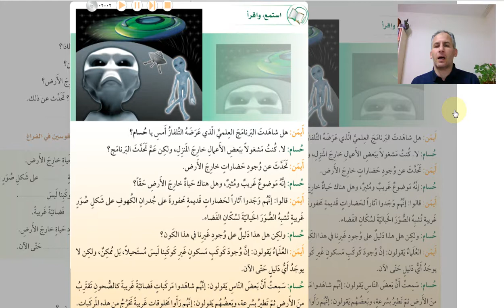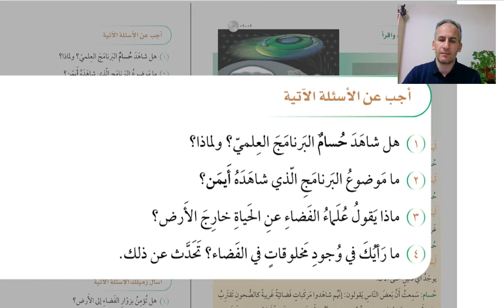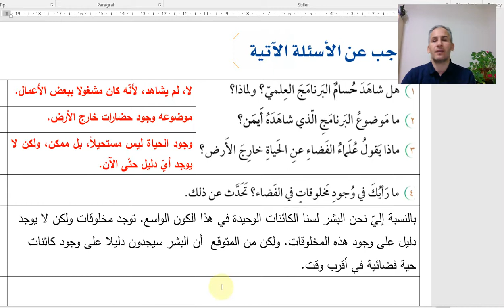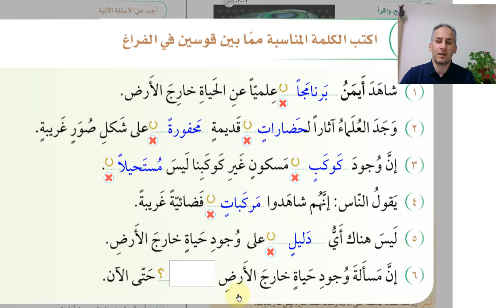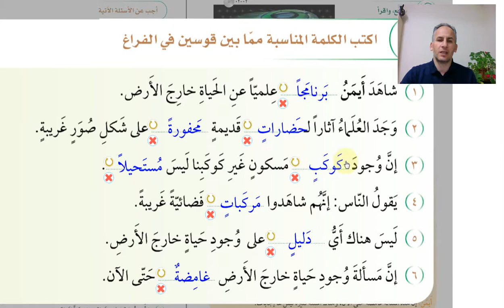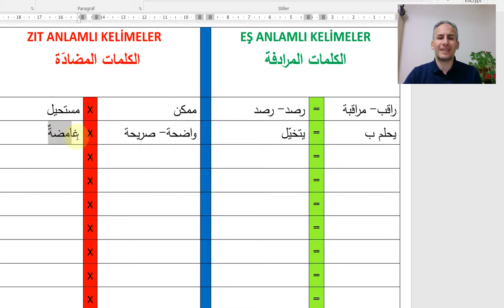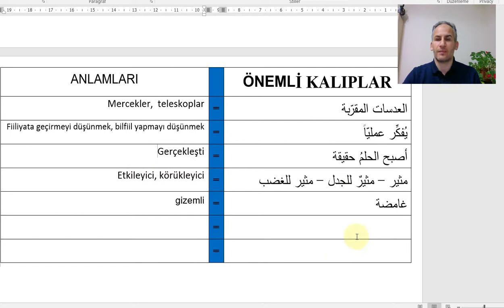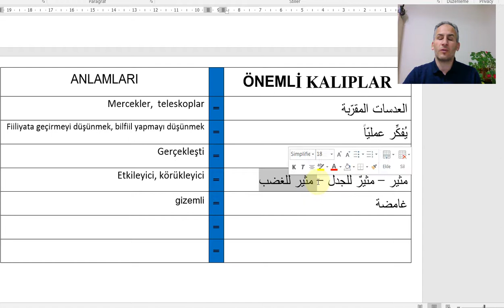KENDİ BAŞINA ARAPÇA ÖĞREN 150.DERS/ UZAYDA YAŞAM VAR MI /5.KİTAP 2.ÜNİTE/SİLSİLETÜ'L- LİSAN